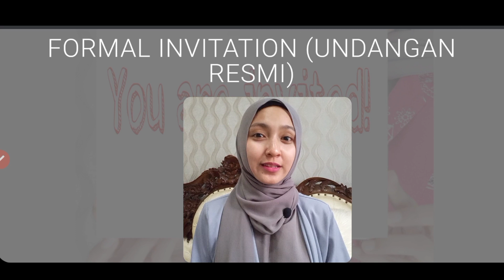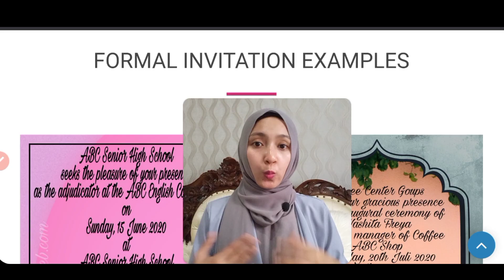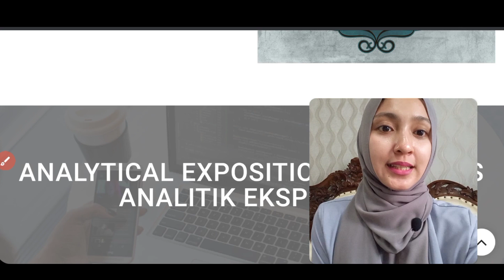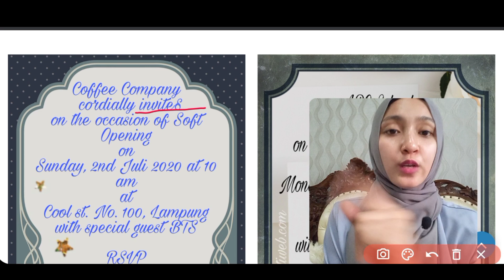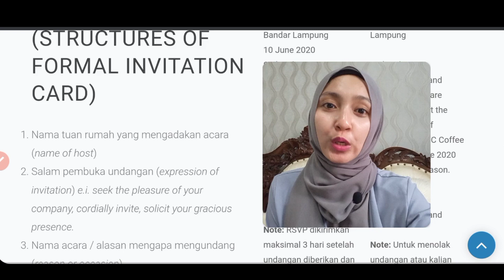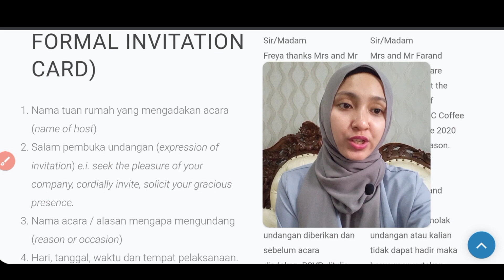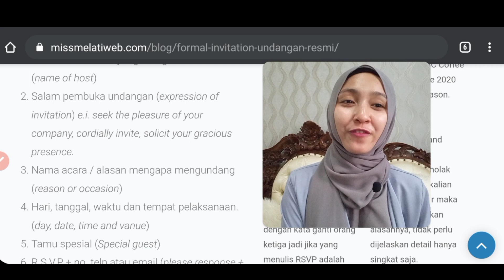Invitation (Social function, structure of text, language features, task)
surat undangan resmi social function,
structure of text and language features of formal invitation text
invitation card formal invitation
how to write invitation letters
apa itu formal invitation?

membedakan fungsi sosial, struktur teks, dan unsur kebahasaan beberapa teks khusus dalam bentuk undangan resmi dengan memberi dan meminta informasi terkait kegiatan sekolah/tempat kerja sesuai dengan konteks penggunaannya